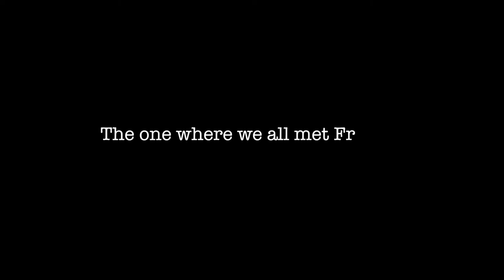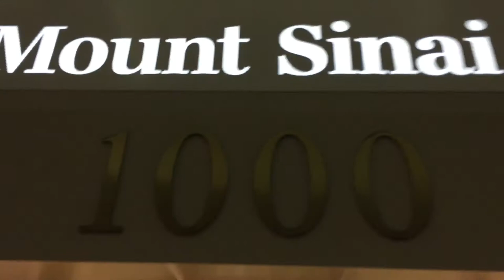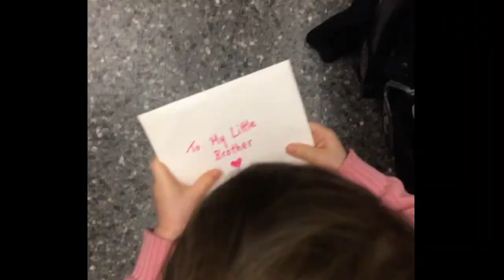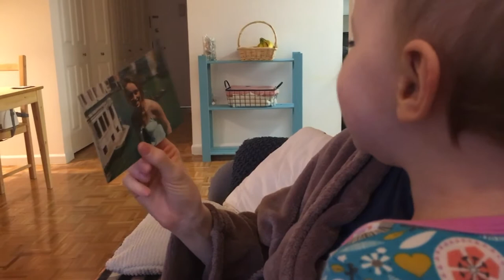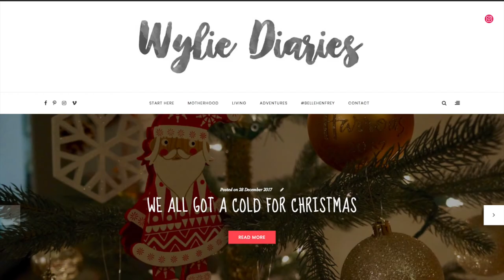Wylie Diaries: 2017, The Year We Met Freddie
Here's a roundup of the very, very busy year when little Freddie was born and we settled into life in the US.

Thank you so much to all the friends and family who came and visited us this year - if you're not in the video, it's only because we didn't get any good shots.

If you want to stay up to date with our little family, check out

Songs:
The Waiting - Tom Petty and the Heartbreakers
Beautiful Boy - Ben Harper
Helpless - John Mayer